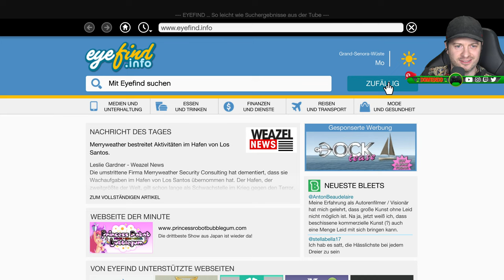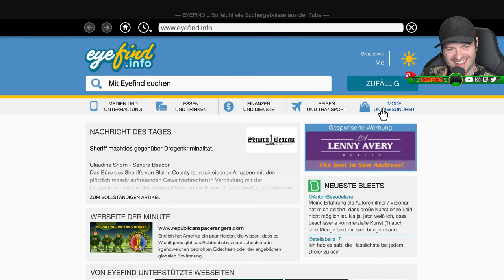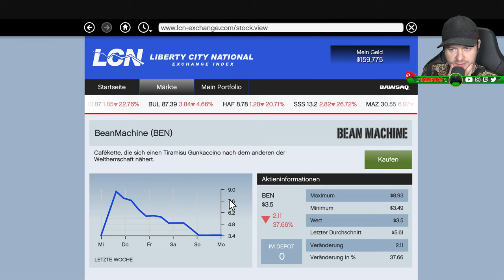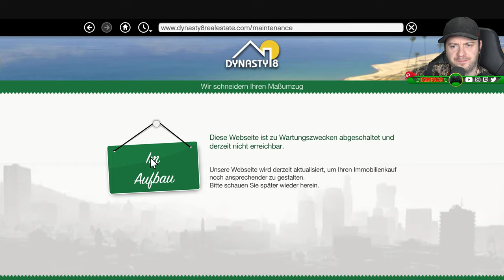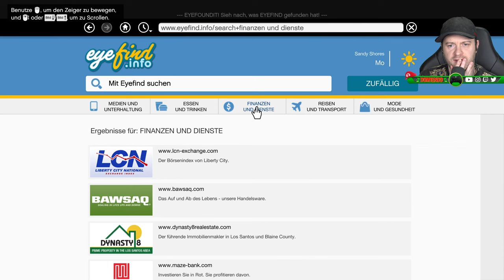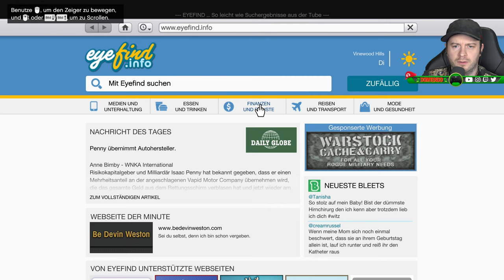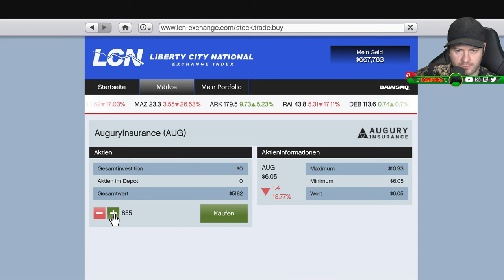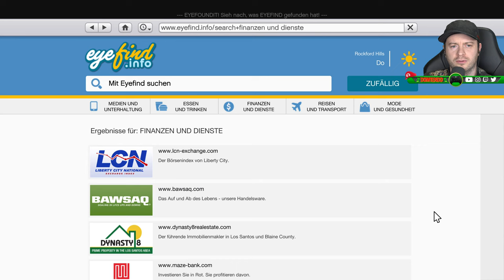🔴 GTA V (GRAND THEFT AUTO V) 💰 #2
Let's Play GTA V (Grand Theft Auto 5) Part 2: [Deutsch ♦ Blind ♦ Live ♦ Facecam ♦ 4K@60FPS]

✒ INFORMATIONEN SPEZIELL ZU DIESER FOLGE:

GTA V PC 4K Gameplay.

✒ ALLGEMEINE INFORMATIONEN ZUM SPIEL:

Die weltweite Veröffentlichung von GTA V (Grand Theft Auto 5) durch Rockstar Games für PlayStation 3 und Xbox 360 fand am 17. September 2013 statt. Es ist der insgesamt fünfzehnte Teil der Videospielserie Grand Theft Auto (GTA) und der fünfte Hauptteil nach Grand Theft Auto IV. GTA V spielt in der fiktiven Stadt Los Santos, die Los Angeles zitiert und parodiert. Los Santos liegt im fiktiven Bundesstaat San Andreas, der Südkalifornien ähnelt und zuvor bereits Schauplatz des fünften Grand-Theft-Auto-Spiels Grand Theft Auto: San Andreas war. Erstmals in der Seriengeschichte steuert der Spieler drei unterschiedliche Protagonisten.
Etwa zwei Wochen nach Verkaufsstart schaltete Rockstar Games die Mehrspieler-Komponente Grand Theft Auto Online via Update frei, in der bis zu 16 Spieler miteinander spielen können. Mit den 2014 erschienenen Portierungen für Xbox One und PlayStation 4 wurde diese Grenze auf 30 erweitert. 2015 wurde das Spiel für Microsoft Windows veröffentlicht, Fassungen für Xbox Series und PlayStation 5 folgten 2022.
GTA V erhielt durchgehend sehr positive Bewertungen sowie zahlreiche Auszeichnungen und brach mehrere Rekorde der Videospielgeschichte: Es erzielte bereits innerhalb von nur drei Tagen einen Umsatz von mehr als einer Milliarde US-Dollar und überbot damit Call of Duty: Black Ops II, das in dieser Zeit nur etwa die Hälfte einbrachte. Bis September 2023 konnten über 190 Millionen Einheiten von GTA V verkauft werden, womit es nach Minecraft das bisher zweitmeistverkaufte Computerspiel ist. Mit einem Umsatz von über 6 Milliarden US-Dollar ist es außerdem das bisher umsatzstärkste audiovisuelle Unterhaltungsprodukt.

Willkommen in Los Santos!
Als ein junger Straßengauner, ein ehemaliger Bankräuber und ein beängstigender Psychopath sich mit einigen der furchteinflößendsten und durchgeknalltesten Gestalten der Unterwelt, der US-Regierung und der Unterhaltungsindustrie einlassen, müssen sie eine Reihe von gefährlichen Überfällen durchziehen, um in einer skrupellosen Stadt zu überleben, in der sie niemandem vertrauen können – am allerwenigsten einander.

▪ TITEL: GTA V (Grand Theft Auto 5)
▪ ENTWICKLER: Rockstar Games
▪ PUBLISHER: Rockstar Games
▪ SYSTEM: Xbox 360, PlayStation 3, Xbox One, PlayStation 4, Windows, PlayStation 5 & Xbox Series
▪ GENRE: Action
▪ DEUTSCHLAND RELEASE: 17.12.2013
▪ METASCORE: 97%